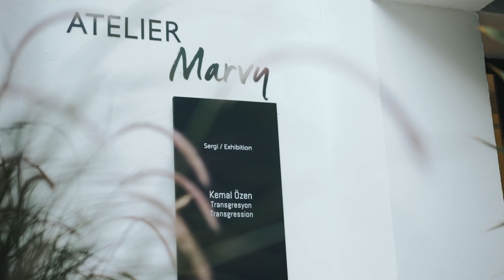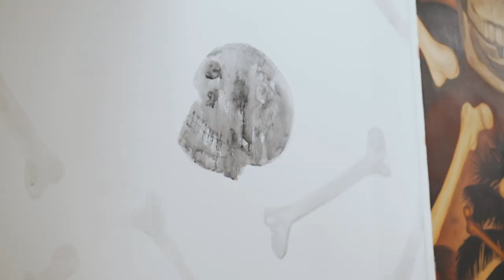Atelier Marvy | 5th Exhibition | Kemal Özen "Transgression"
Hi, I am Kemal Özen. I was born in Samsun and have been involved with art for the past ten years. Painting had always been one of my favorite subjects in my childhood years however, I could only take it up as a serious occupation after I started my university education.
The name of my exhiibition is transgression, which means defying and trespassing the borders set by the powers.
What I am trying to reflect with my art is parallel to the concept of transgression.
I’ve come to know Club Marvy through social media for the past two years. I have spent this past week here and had a wonderful time. We created a mural which has a parallel concept with the exhibition. It was like an artist residency program.
I had a marvelous time here and I think the exhibition is quite extraordinary. A top selection among my works of ten years, all the stories in the exhibition pieces are related.